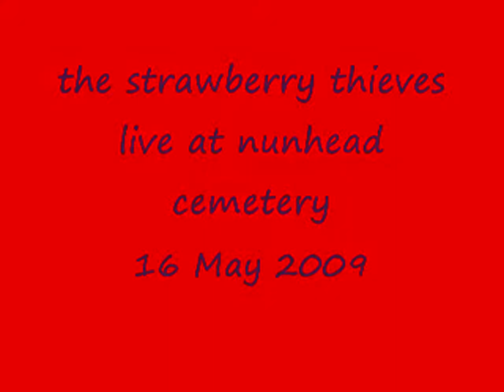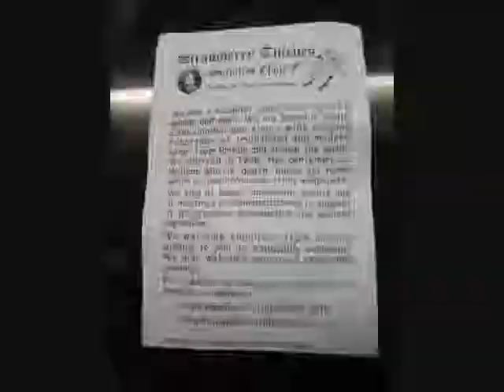strawberry thieves again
Just sublime ...